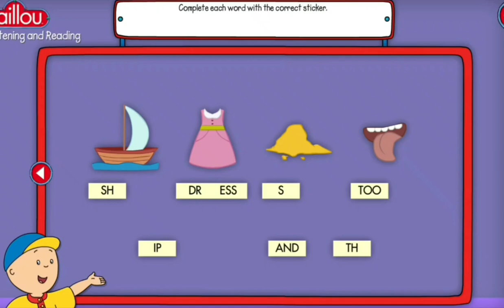Caillou learning for kids part 2